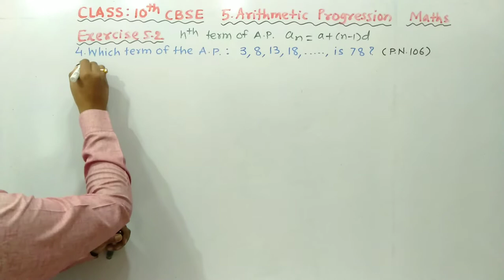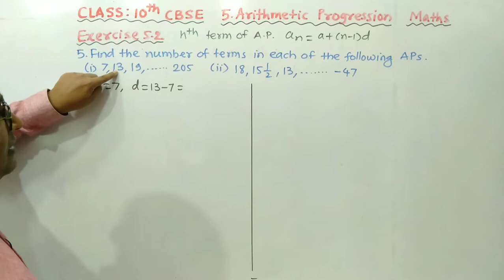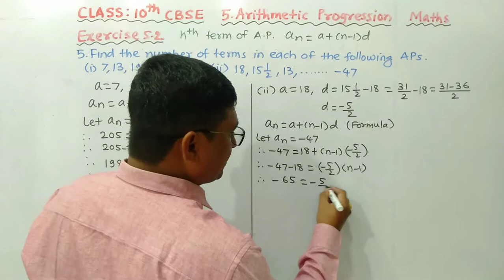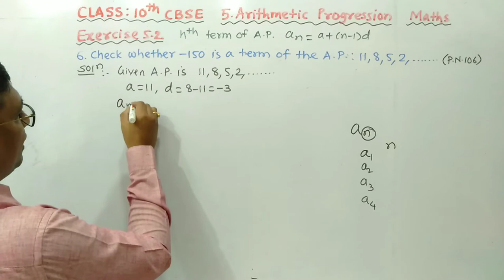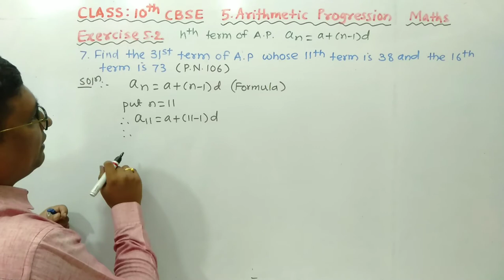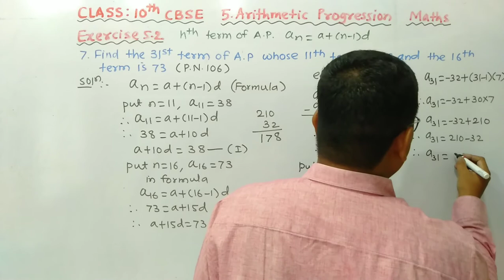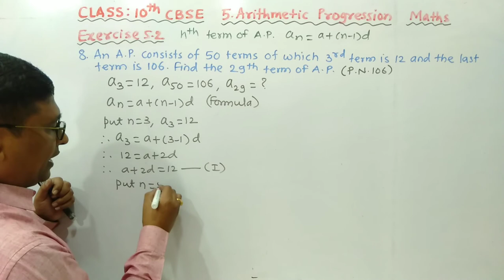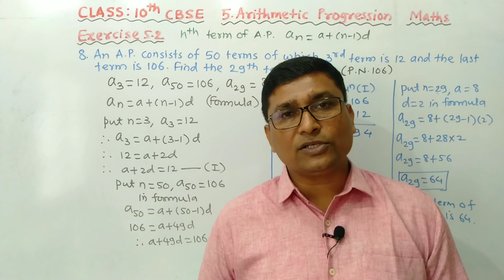Arithmetic Progression | Exercise 5.2 Q.4 to Q.8 | Class 10th | CBSE | P N Sir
Welcome to Easy Maths With P N Sir

P N Deshmukh Sir
M.Sc.(Maths) B.Ed.